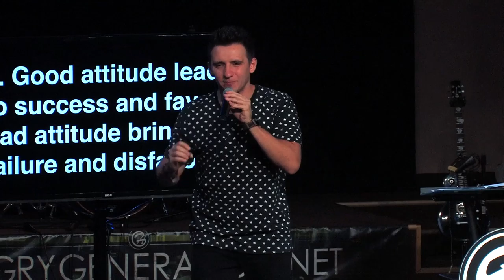How to Change Your Attitude - Martin Parkhotyuk